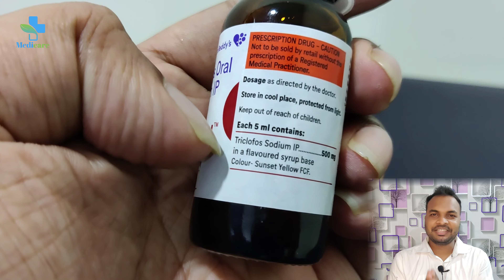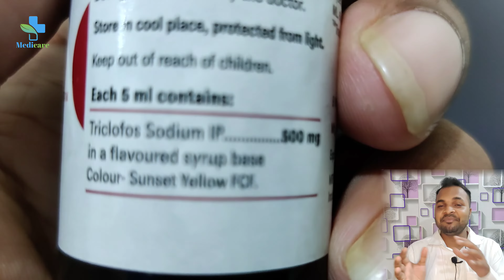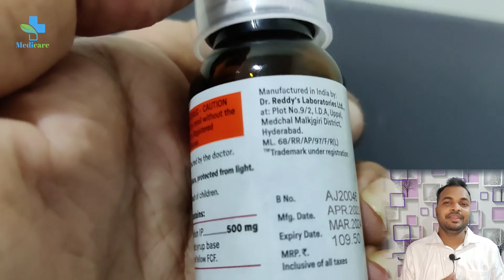PEDICLORYL SYRUP COMPLETE REVIEW IN HINDI / Uses, Dose, Side Effects / Triclofos 500 mg/5ml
Hello guys i am Drx Sibasundar Rout Welcome to my Hindi YouTube channel The Medicare and we briefly explain about Details of Pedicloryl Syrup in this video.

This video is only for sharing some knowledgeable information, not promoting any Product.

i live in Bhubaneswar, Odisha, professionally, i am a pharmacist, and love to making vlogs, videos and editing.

i graduated from SOA university and currently workings as a pharmacist in a  hospital.